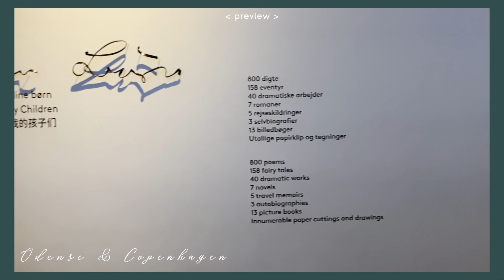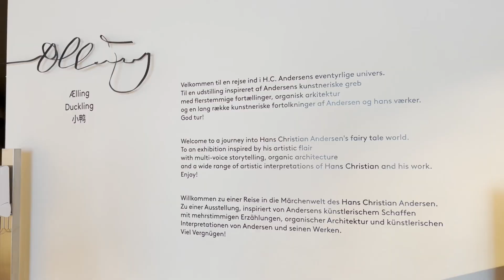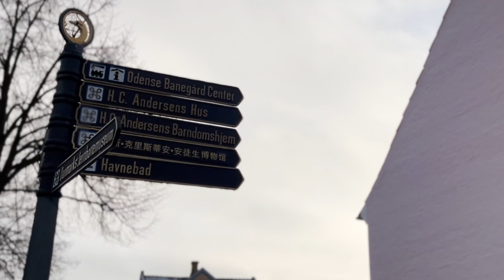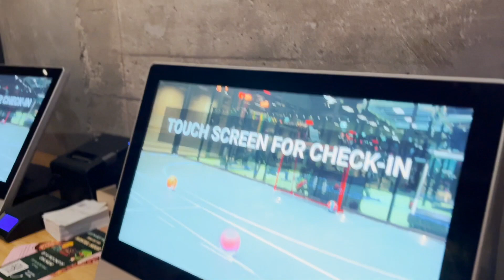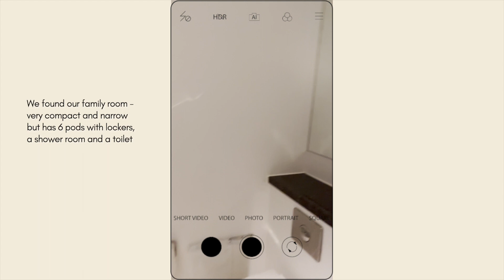COPENHAGEN VLOG 🇩🇰 DAY TRIP TO ODENSE & the Hans Christian Andersen museum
5-day Family trip to Copenhagen and Odense, Denmark, during the Winter / Christmas Season.
I wanted to vlog our precious family time together because as we get older, these times tend to lessen as we all get busier.

This is day 4 of our Copenhagen trip 🇩🇰

Day 1: Flying from Edinburgh, UK, to Copenhagen. Reunited with my family. Airbnb in central Copenhagen. Exploring Food Halls, Nyhavn Port and Christmas Markets at night.

Day 2 : My Sister's birthday and a Jam-packed day exploring tourist attractions in Copenhagen: The Little Mermaid, Frederik's Church, Kastell, Tivoli Gardens during the Christmas season, Nyhavn port, Hans Christian Andersen's Christmas Market. & ate good food from the Tivoli Food Hall, The Christmas Markets, a famous Danish Cafe and Breakfast cooked by my dad at our Airbnb.

Day 3: Day Trip to Odense: Checked out of the Air BnB. A train journey to Odense from Copenhagen. Exploring the Odense Zoo. Odense Hotel Tour & eating at the famous street food market Storm Pakhus.

Day 4 (This VIdeo 🤍 ): Half day in Odense and returning to Copenhagen - Snow activities, Hans Christian Andersen Museum, Odense city centre, Hostel in central Copenhagen.

Day 5: Exploring Freetown Christiania, Nyhaven port and all our favourites before going home. Overall reflection of the trip, talking about HYGGE and Home time.

◇ About Me ◇
Hi, I'm Demi, a doctor in Edinburgh trying to balance work, mental and physical well-being, relationships and other adulting stuff.
Lifestyle and Travel Vlogger